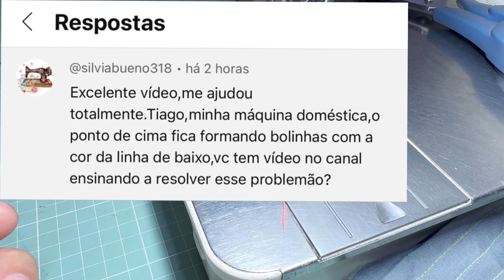COSTURA FORMANDO BOLINHAS EM CIMA DO TECIDO COMO REGULAR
▶️COMO FAZER CARTEIRA.

▶️ CONFIRA OUTROS PRODUTOS 👇.

✅️Mini máquina de costura
Comprar 👇

✅️ Aparelho de fazer Alça.

✅Pé especial, melhor tesoura , haste de troca rápido.
✅ Calcador transporte duplo.

AGULHA PARA MALHA.

PEZINHO PARA COSTURAR MALHA.

HASTE DE TROCA RÁPIDO.

Para ter acesso ao grupo no WhatsApp
pode ser através do seja membro  (MANUTENÇÃO DE MÁQUINAS) lhe ajudo com a manutenção da sua máquina através de ligações de vídeos pelo WhatsApp. As máquinas que eu consigo lhe ajudar são: overlock chinesinha, máquina de braço, reta industrial, transporte duplo e algumas domésticas.

Venha aprender fazer bag de delivery, você terá as vídeos aulas exclusivas para fabricação de bags delivery Junte-se com nossos membros! (Tudo Sobre Bags De Delivery) E você vai adquirir uma renda extra nas suas fabricações!
✅Tudo Sobre Bags De Delivery; vídeos ensinando fazer bags de delivery,  dicas de materiais para uso devido da fabricação,  grupo no WhatsApp para agilizar mais as respostas, dicas exclusivas sobre as bags. R$14,99.